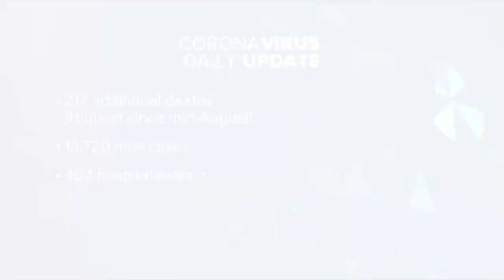ABC Action News Latest Headlines | January 14, 6pm